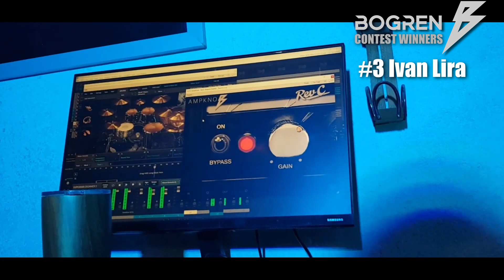Winners announced! Bogren Digital July 2022 competition edition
Let's review the July 2022 competition entries!

Have you tried AmpKnob?